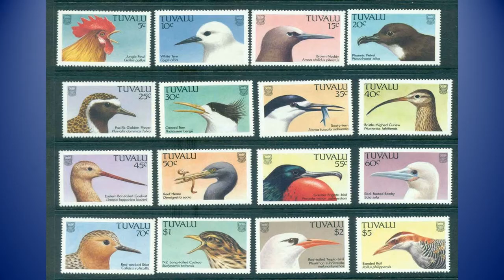FUNAFUTI is my Capital